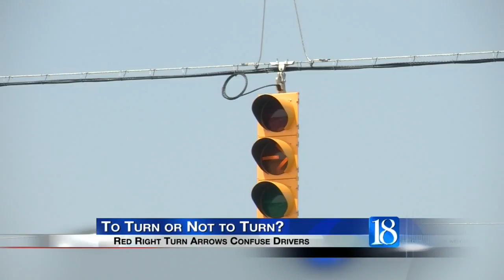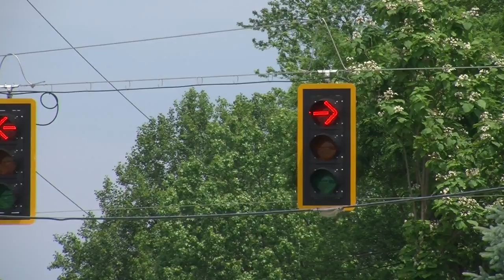To turn or not to turn: Right-turn arrow signals confuse drivers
Drivers may have noticed a different traffic signal in right turn lanes around the area. These right-turn arrow signals are causing confusion for some motorists. The dilemma -- is it legal to turn right if the arrow is red?